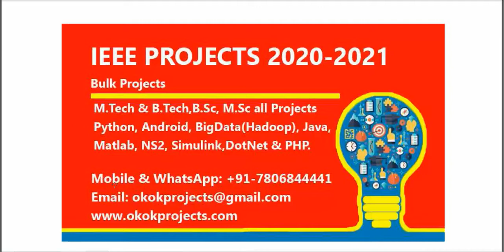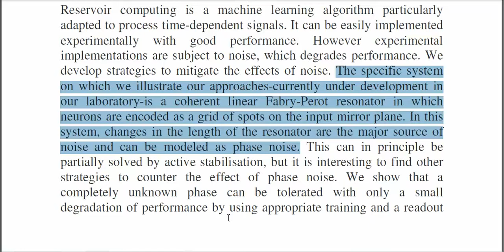Phase Noise Robustness of a Coherent Spatially Parallel Optical Reservoir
* Complete Source Code
 * Complete Documentation
 * Complete Presentation Slides
 * Flow Diagram
 * Database File
 * Screenshots
 * Execution Procedure
 * Readme File
 * Video Tutorials
 * Supporting Softwares

Support Specialization
 * 24/7 Support
 * Ticketing System
 * Voice Conference
 * Video On Demand
 * Remote Connectivity
 * Document Customization